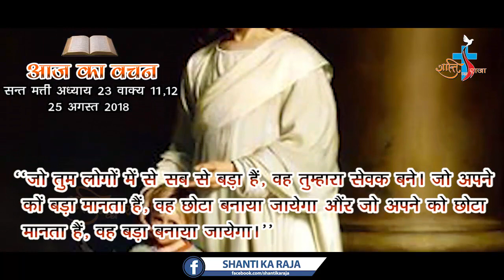AAJ KA VACHAN 25 AUGUST 2018 ST MATHEW 23 11,12